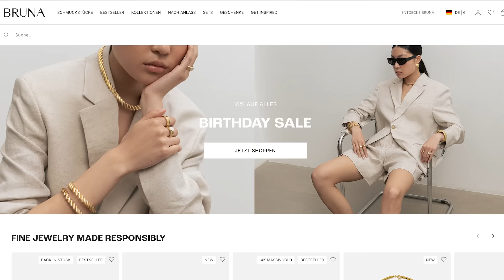Princess Charming Halbfinale Folge 9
Mein Equipment:

Kameras:
Hauptkamera: Sony a7s III
Zweitkamera: Sony a7R IV